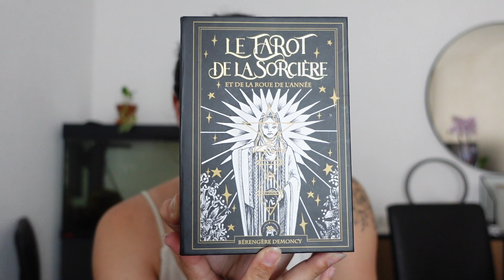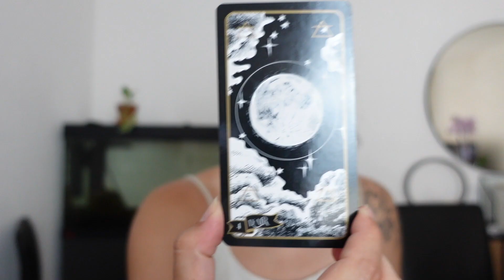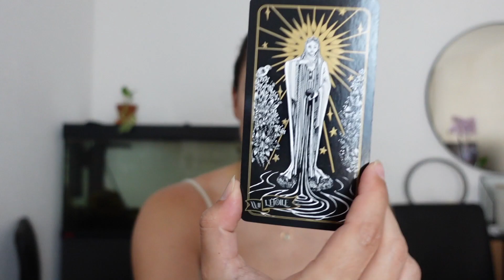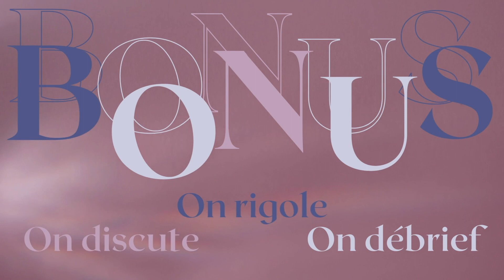Pourquoi personne n'en parle ?! - #119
Clique ici pour dérouler la barre d'info !

Aujourd'hui on se retrouve pour une vidéo favoris et déceptions du printemps 2023 !

Alors déjà bienvenue ! Bienvenue sur ma chaîne et si ce contenu Witchy / Beauté t'intéresse il y a 3 étapes impératives  :
2. Commente (c'est ce qui me fait le plus plaisir !) la question du jour est : Une vidéo favs et flops Alsace ?
3. Like si tu aimes mon contenu !
(4. BONUS : Vas checker mon insta..

Chapitres :
Pas de chapitres aujourd'hui, j'ai un peu eu la flemme ! Sorry !

Mon style vestimentaire te plait ? Tu trouveras peut être ton bonheur sur mon compte Vinted ! Je revends pas mal d'articles !

Bons plans :
Commander sur internet en passant par Widilo ou Igraal vous permet de recevoir du cashback, n'hésitez pas à vous inscrire via mon lien pour être parrainé cela vous permet d'avoir plus d'argent dans votre compte de départ (cela me rapportera aussi de l'argent)

Vous souhaitez me soutenir encore plus ?

Mon compte instagram (m'envoyer un message avant pour que je vous accepte, mon compte est privé à l'heure actuelle ;) )

Si vous me confiez vos témoignages pour que j'en parle en vidéo, vos témoignages seront anonymisés et donc vos noms, emails, etc ne seront pas cités en vidéo. Libre à vous de me joindre des vidéos/photos pour appuyer votre témoignage !

Tu as lu/vu jusqu'à la fiiiin ? La question Bonus est : Donne moi ton produit préféré de chaque calendrier ET tes produits favoris de l'année 2022 !